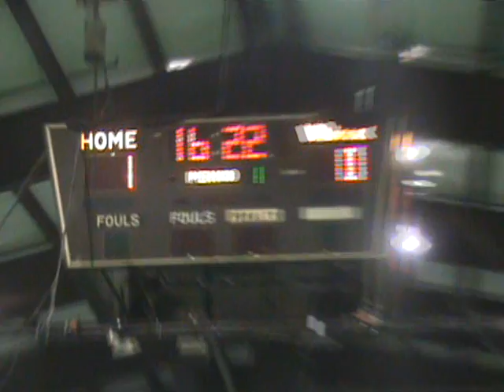2009 NSL Cup of Nations USA 5-2 Serbia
nsl